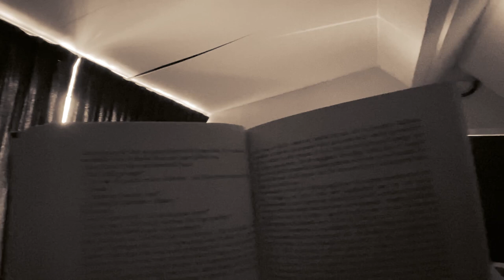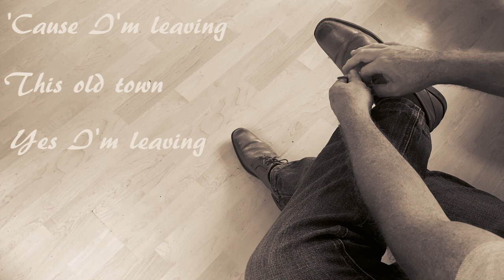Old Land Blues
Een nummertje over het leven in een klein dorp. Voor veel mensen lijkt dit heel erg saai, maar eigenlijk de beste plek om te wonen.
Geschreven ergens in 2005, opnieuw opgenomen en een video van gemaakt eind 2022.